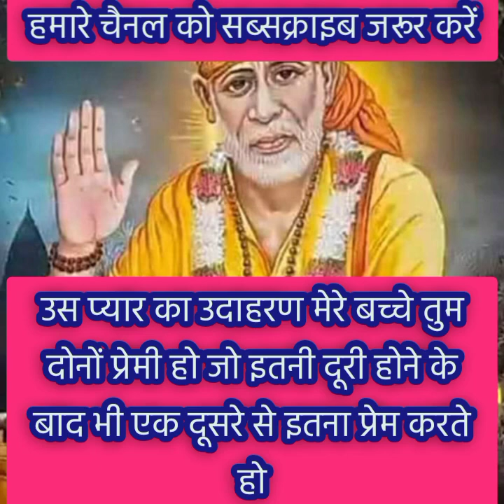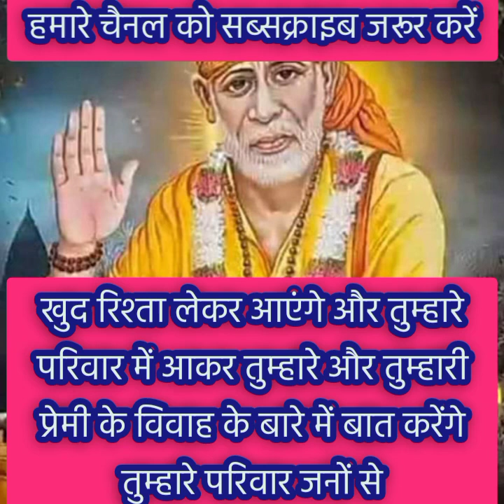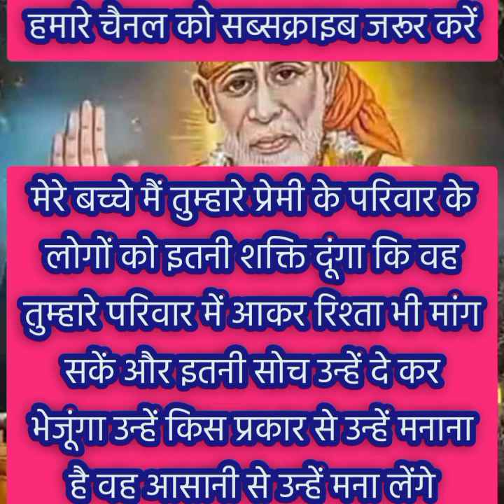मेरे बच्चे यह है संदेश सिर्फ तुम्हारे लिए...